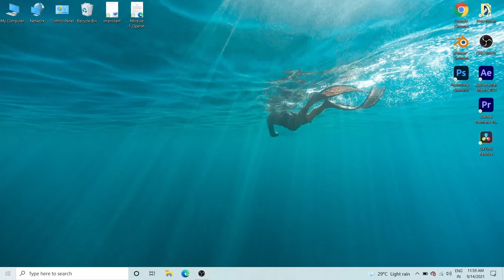Nitrosense key not working in acer! FIX under a minute